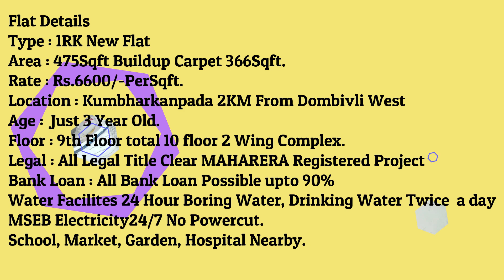Nana Vishnu Height टॉवर मध्ये खूपच सुंदर आणि spacious फ्लॅट urgently विकायचं आहे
Welcome to Shree Samarth Estate
Dombivli No 1 Real Estate Consultancy.
 For any  Buy-Sell-Rent of Flat-Shop-Chawl Enquiry
Monday Closed .
 Office Time 9am to 6 PM.
 One Time registration charges Rs.300/- For chawl and Rs.500/- For Flat  applicable will be refunded on booking .Pls visit with prior appointment Thanks
Office Address Shree Samarth Estate Agency
Shop No 2 Om Aakar Darshan
 Landmark : Rajaram Complex,
 Mahatma Phule Rd,
near Hari Om Pooja, Garibachawada.,
Dombivli West, Dombivli, Maharashtra 421202
Call |Wastapp 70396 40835 | 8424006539 | 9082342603 Google Location
Outside View 0:00
Living Room 0:25
Price, Area, Location other  Details 1:09
Kitchen 2:00
Office Address  3:29

samarth estate agency dombivli west 1 bhk,swami samarth estate agency,shree swami samarth estate,swami samarth real estate,1 bhk in chawl,1 bhk chawl room,low budget house in dombivli,1bhk,1rk

तुमच्या स्वप्नातील घर शक्य करा,2BHK Semi-Furnished Flat,shree samarth estate